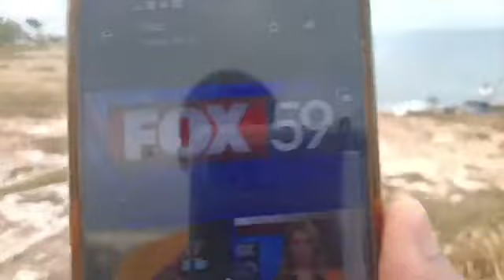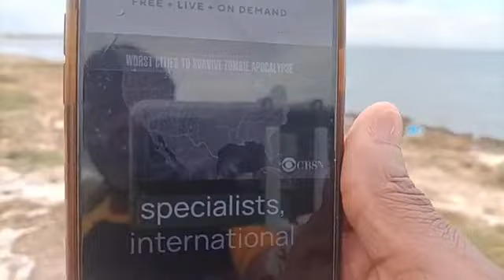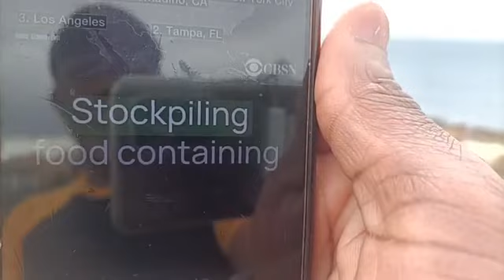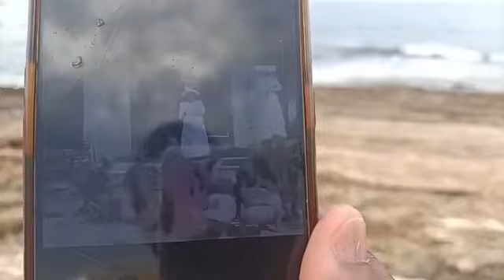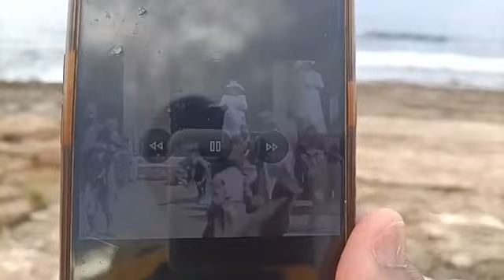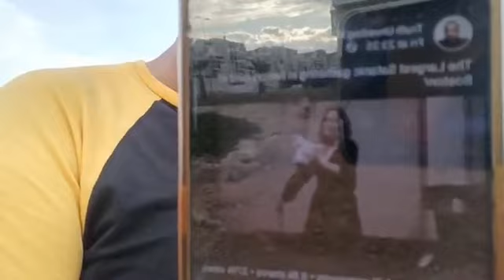CO-BRETHREN IN SUFFERING! I KNOW THINGS ARE NOT REALLY OKAY WITH YOU GUYS.DID YOU KNOW THE ROOT.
BREAKING NEWS:
@MY CO-BRETHREN IN SUFFERING! I KNOW THINGS ARE NOT REALLY OKAY WITH YOU GUYS.
DID YOU KNOW THE ROOT CAUSES OF YOUR CALAMITIES AND SUFFERING?
@PROTESTORS SHOUT "NOT MY KING."

@THE ISRAELITES REALISED THAT THEY ARE IN CAPTIVE IN EGYPT THAT'S WHY THEY PRAYED FOR GOD INTERVENTIONS FOR THEIR RESCUE.

6 STEPS TO SURVIVING AN APOCALYPSE (ACCORDING TO SCIENCE!)
(1) GATHER A USEFUL GANG.
( 2)BECOME A SUPER SCAVENGER.
(3) USE YOUR MOBILE PHONE.
(4) PACK A SURVIVAL KIT.
(5) CHOOSE A GOOD HIDEOUT.
(6) KNOW YOUR SURVIVAL SKILL.